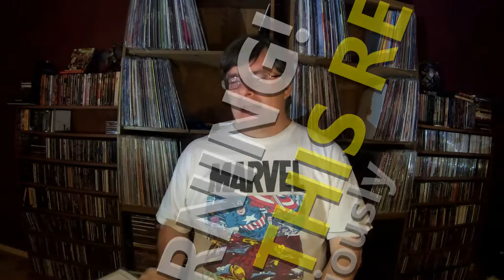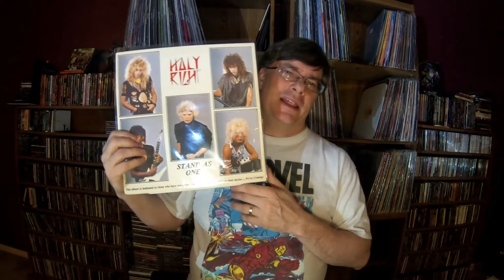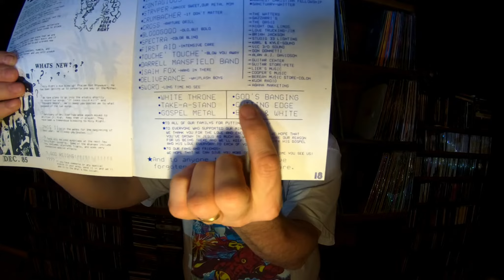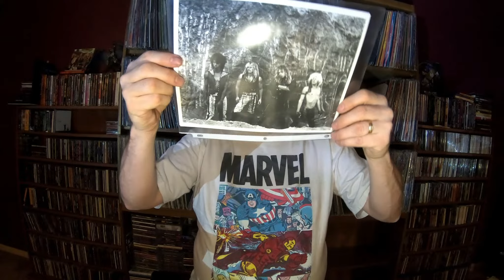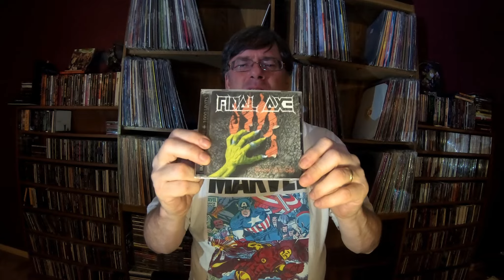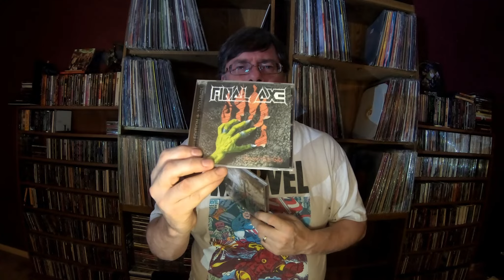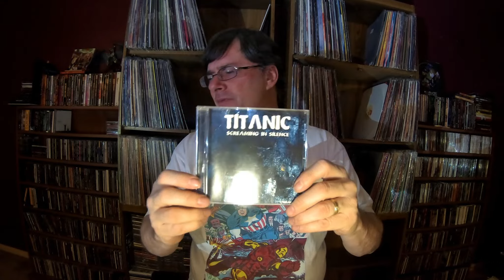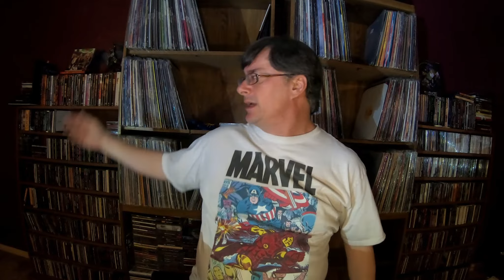Thread: Bad Album You Love | Vinyl Community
I have an idea for a thread, and I want you to respond with a video response. Name a bad album that you love for some reason. One that most people would say stinks and is horrible, but that something about it appeals to you.